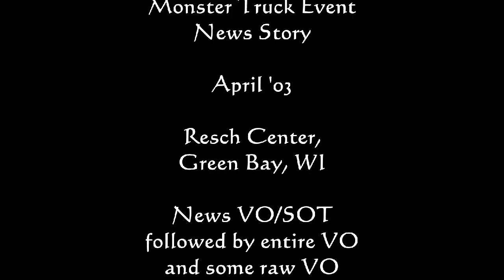Raminator Monster Truck 2003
Promo story for Monster Truck races at Resch Center in Green Bay. Spring 2003, featuring Raminator